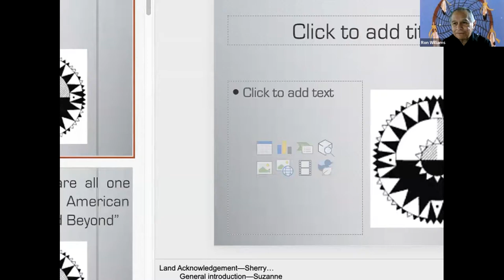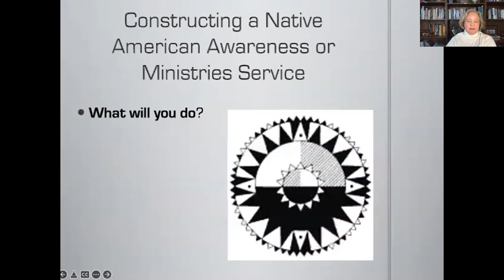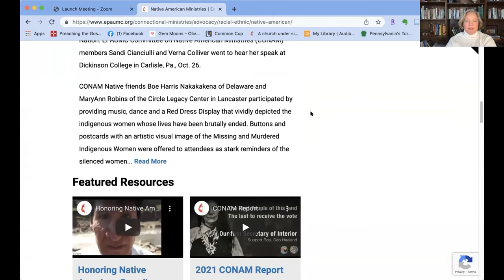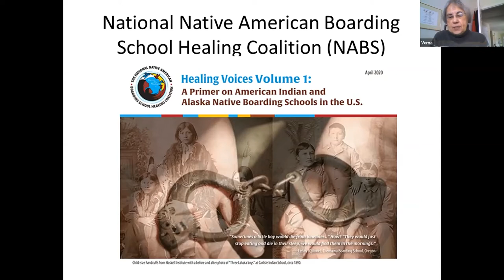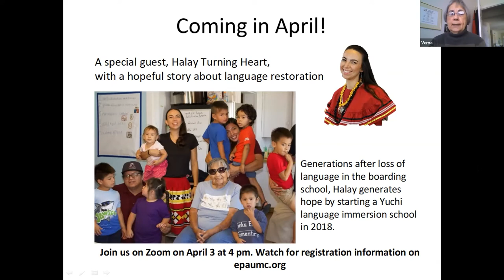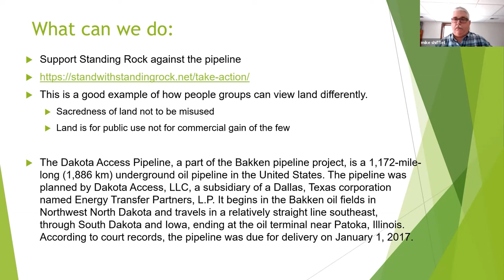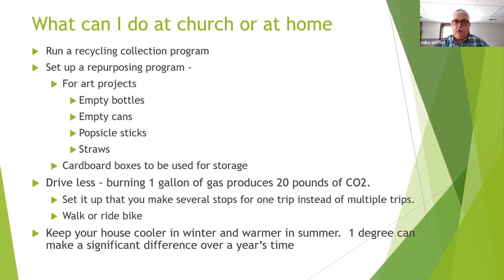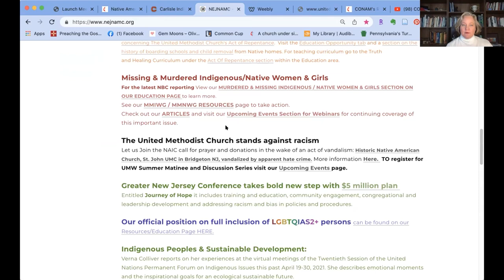Mitakuye Oyasin - "We are all one family" in Action (March 5, 2022)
Mitakuye Oyasin (We are all one family) in Action Native American Ministries Sunday and Beyond